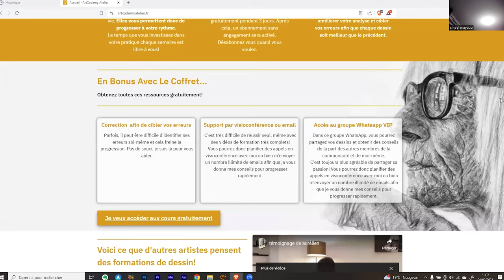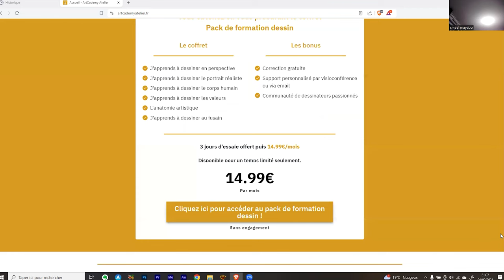Comment rendre vos personnages dynamique et vivant #2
J'ai réalisé, pour vous un livre qui vous donne les bonnes façons de commencer le dessin, en complément, vous accédez à la formation, les bases du dessin. (version gratuite)